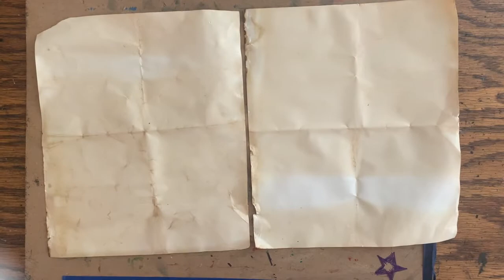Civil War - Abraham Lincoln Glue Print